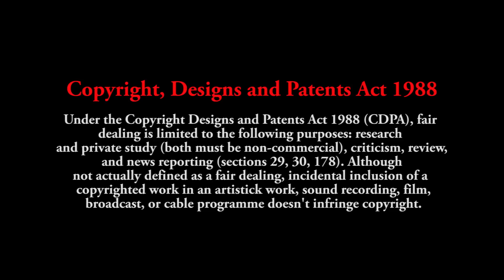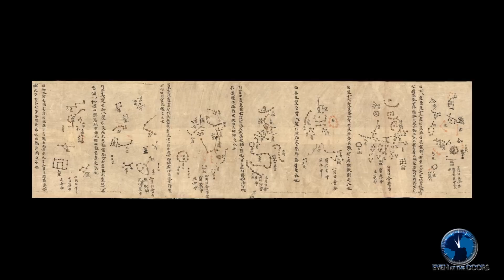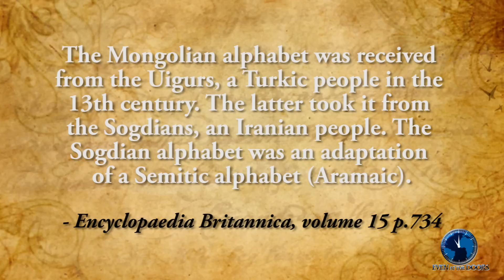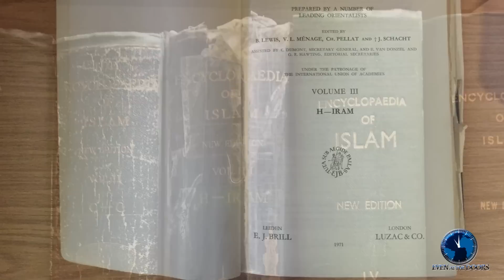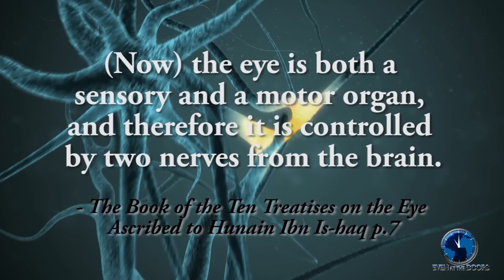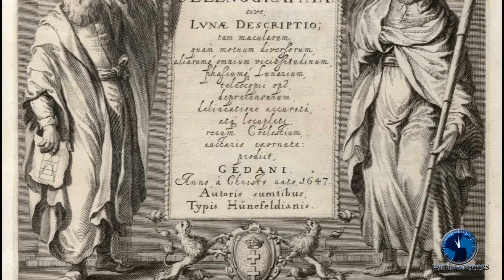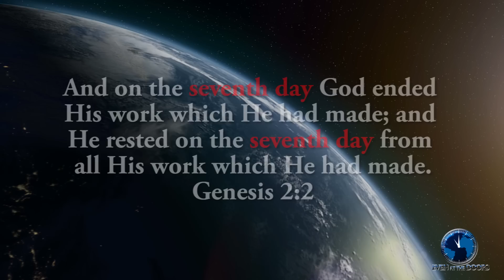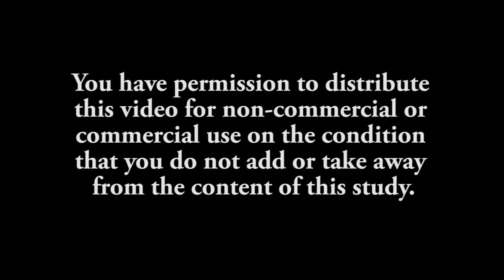The Sabbath Project pt 3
The Chaldean-Assyrians better known as the Nestorians were once the most powerful and influential Church in the world whose influence is still felt today, but hardly anybody has heard of them. What made this obscure Church different from the churches of today.

Even at the Doors
BM Box
1376
London
WC1N 3XX